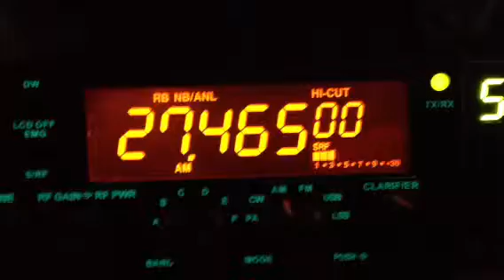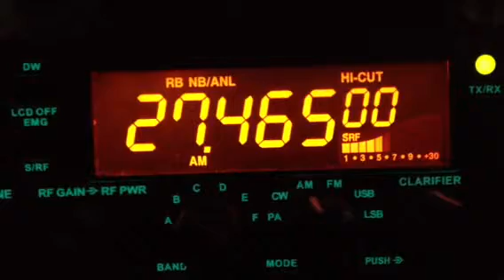Italy calling...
Keurig netjes, niet over elkaar heen boerend, met normaal vermogen... (NOT). De "Italo-Tokkies" zullen we maar zeggen ;-)